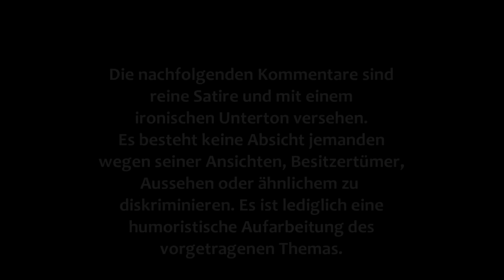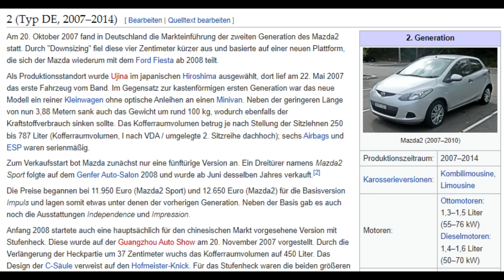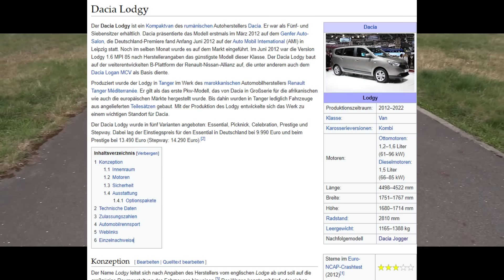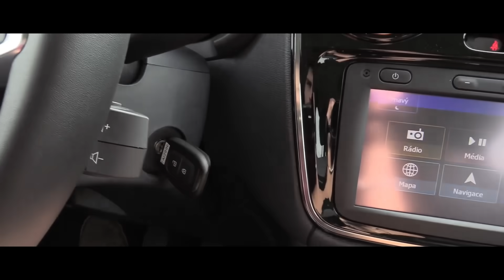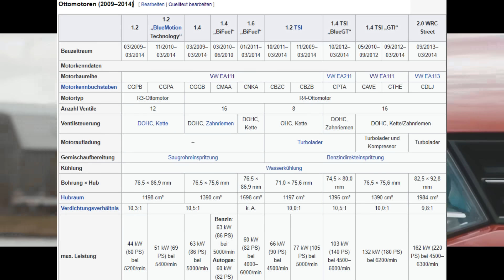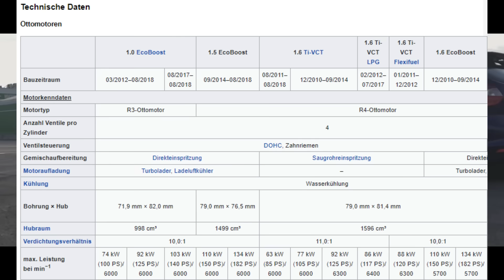Günstige AUTOS für unter 5.000 €, die IHR euch wünscht! (NPC-Edition) | G Performance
Es geht um Autos, die ihr euch (wahrscheinlich) gewünscht habt. Eigentlich geht es auch nur um Autos, die ein sehr geringer Anteil in den Kommentaren verlangt hat. Nicht jeder braucht ein günstiges Auto, was teuer im Unterhalt sein kann. Viele bevorzugen "normale" Fahrzeuge für das gleiche Geld, doch das kommt mit einem gewissen Preis.